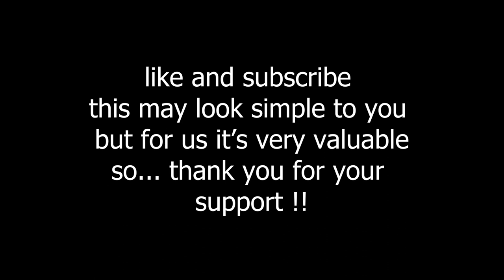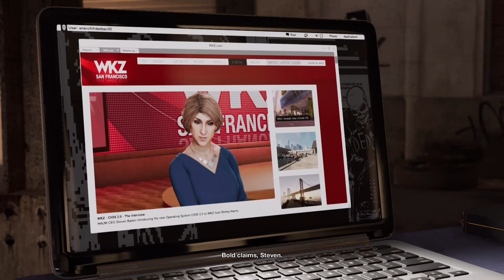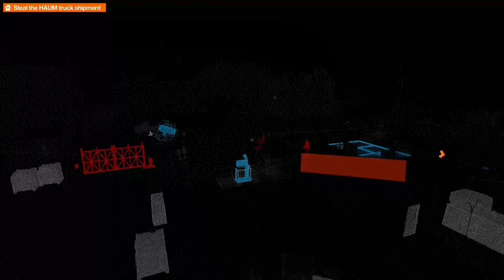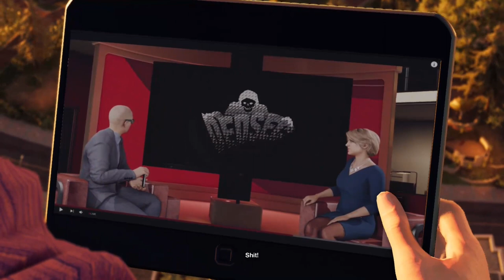Watch Dogs 2: Hacktivism Unleashed - Part 3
Welcome to part 3 of our Watch Dogs 2 series! In this episode, Marcus Holloway and the DedSec team continue their fight against the corrupt corporations and individuals controlling the city. As they delve deeper into the heart of the city's power structures, they will face new challenges and enemies at every turn. Can they overcome these obstacles and bring justice to the streets of San Francisco, or will they be thwarted in their quest? Find out in this exciting episode of Watch Dogs 2!